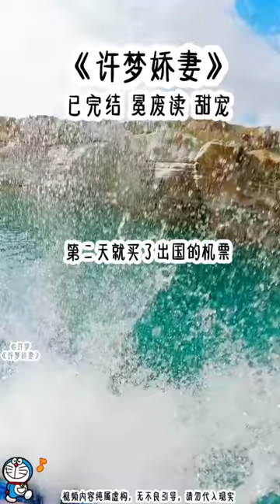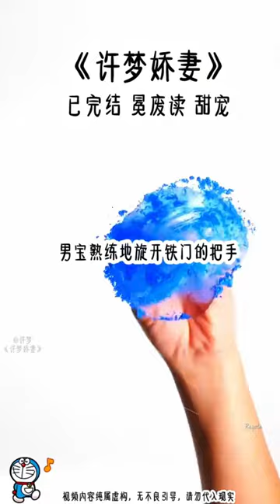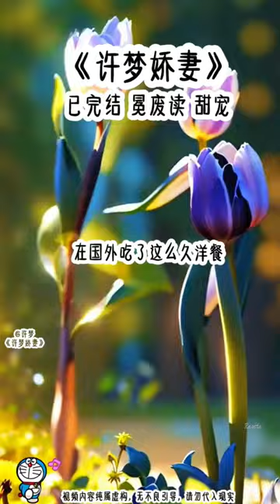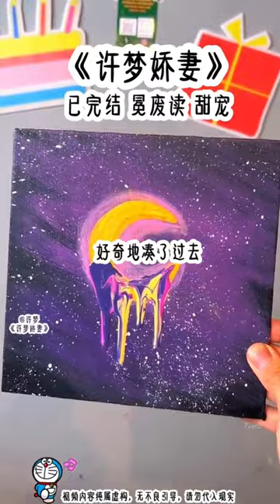家里破产后，他妈妈把五百万支票狂甩在我脸上，分析我和她儿子有多么的不配对，多年后再见到他，他的身边多了一个窈窕的大美人